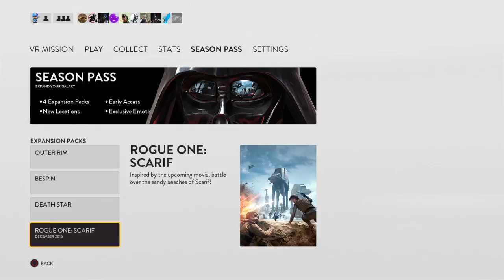STAR WARS™ Battlefront™_2017